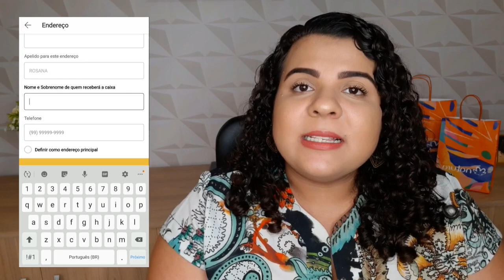COMO VENDER PRODUTOS DO DIGITAL PARA OS CLIENTES DO PRESENCIAL l Bárbara Martins